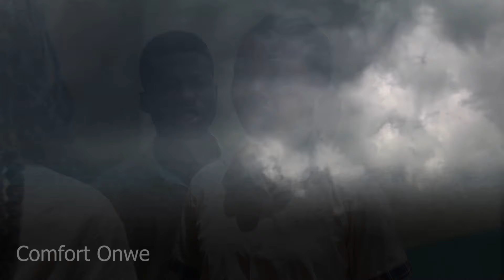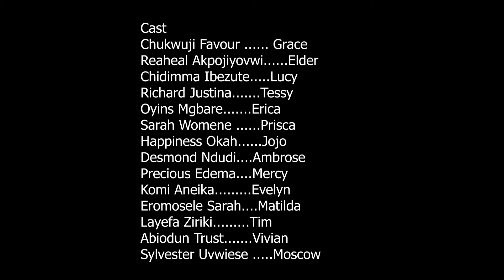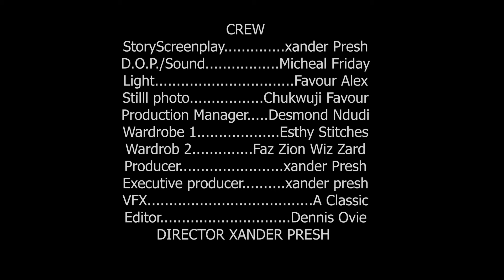COLLIDE Season 2 Episode 1